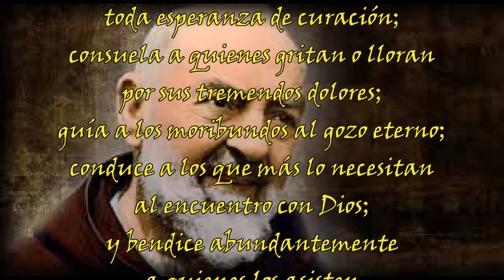Santoral del 23 de Septiembre: Santo Padre Pío y su oración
Únete a nosotros en este video en el que nos sumergimos en la profunda espiritualidad de la oración de  Santo Padre Pío recordado el 22 de Septiembre.